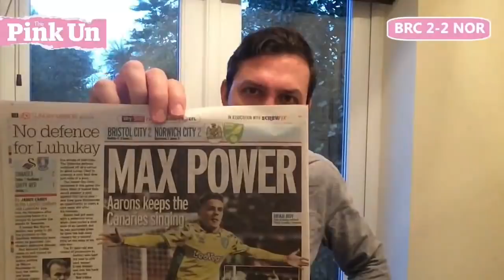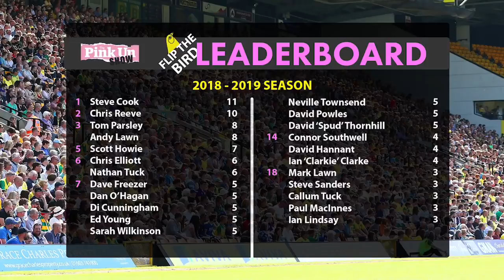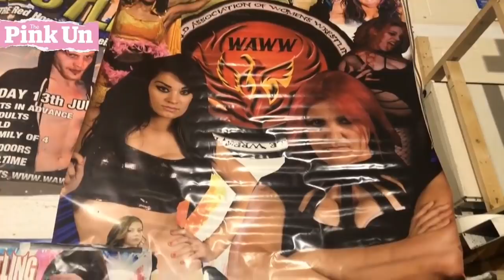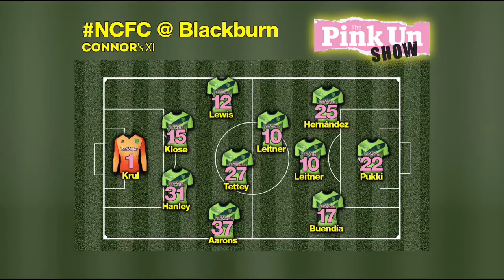The PinkUn Norwich City Show #161 - Grant Holt LIVE!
This week's PinkUn Norwich City Show is LIVE from The Woolpack with Michael Bailey, to discuss all the key Canaries action and talking points.

This week we're joined by Canaries striker legend (turned wrestler) Grant Holt and up and coming City correspondent Connor Southwell.

Bristol City, Christmas pickles, Blackburn - all this and much more is on the table.